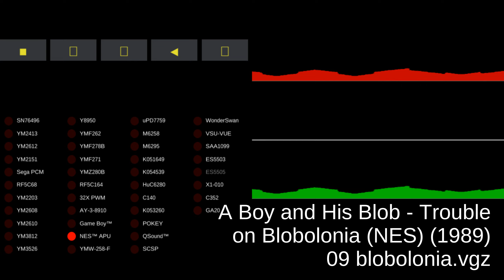A Boy and His Blob - Trouble on Blobolonia (NES) - Video Game Music - MAME [Reupload]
00:00:00 01 title screen.vgz
00:00:52 02 earth.vgz
00:02:53 03 item 1.vgz
00:03:00 04 item 2.vgz
00:03:07 05 item 3.vgz
00:03:14 06 item 4.vgz
00:03:21 07 item 5.vgz
00:03:27 08 item 6.vgz
00:03:34 09 blobolonia.vgz
00:05:35 10 life lost.vgz